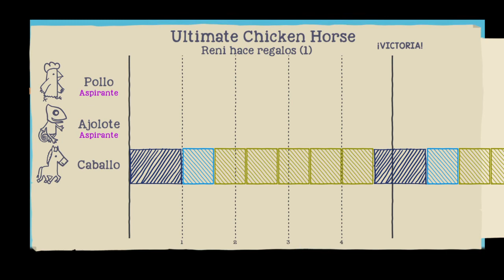Ultimate Chicken Horse_202.Mczxm?Sdlñolñ